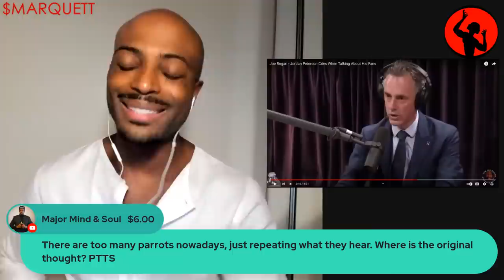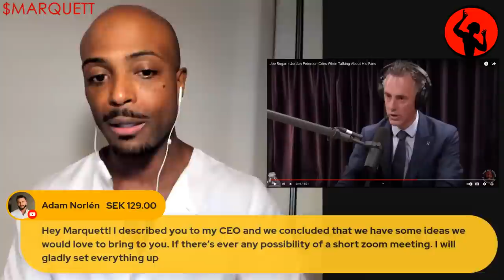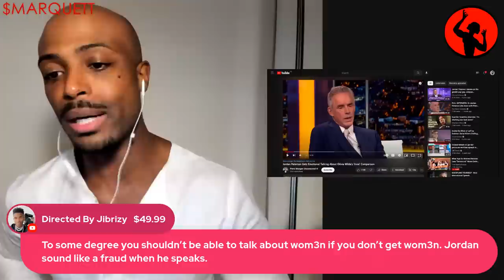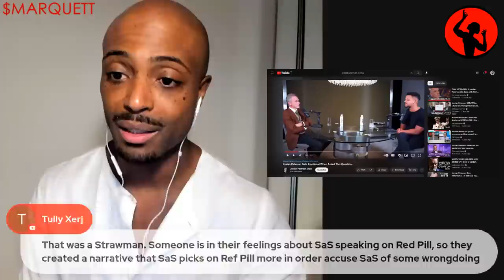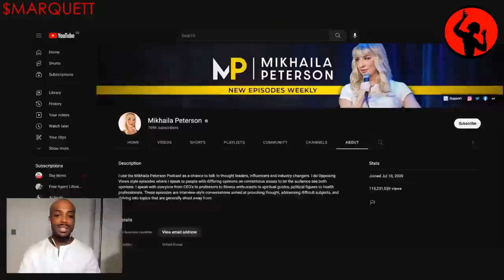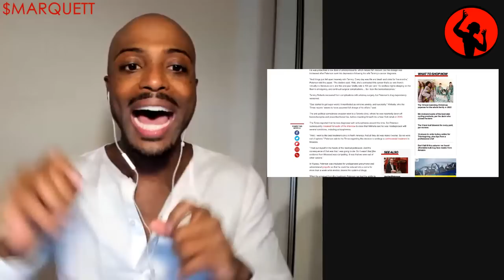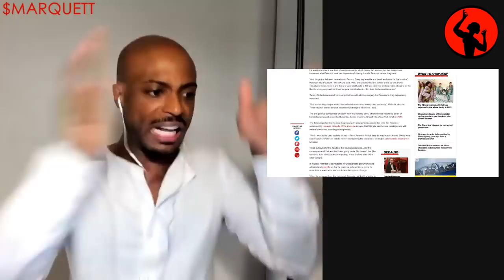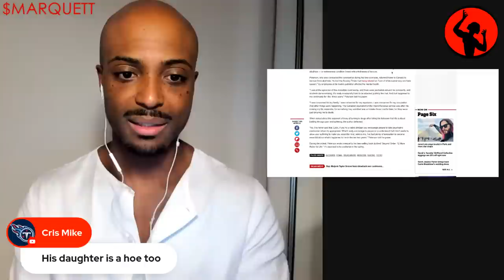Jordan Peterson EXPOSED: Enabler of WEAK Minded Males